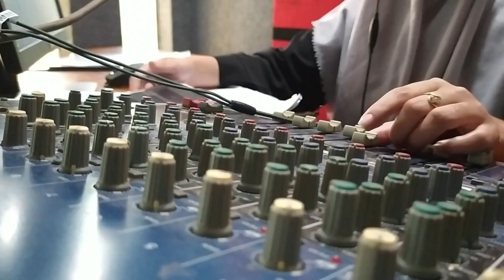USAI PENYEMPROTAN TRD DUWETAN AKAN PANTAU WARGANYA DIPERANTAUAN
lawancorona covid19 janganpanik USAI PENYEMPROTAN TRD DUWETAN AKAN PANTAU WARGANYA DIPERANTAUAN